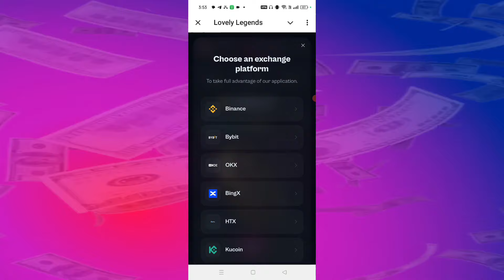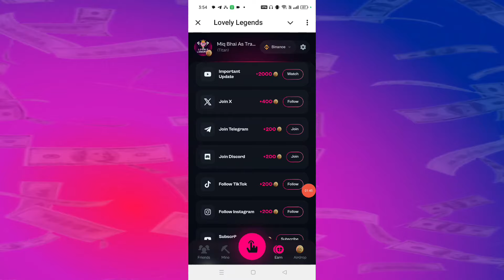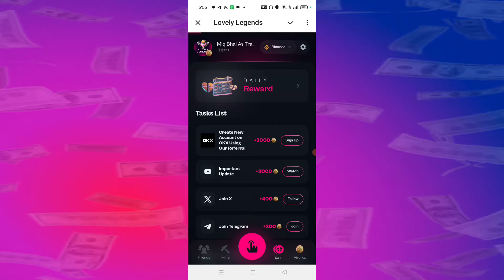Lovely Legends Airdrop - Lovely Legends Airdrop Withdraw - Lovely Legends Airdrop Listing - Lovely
lovely legends airdrop
lovely legends airdrop update
lovely legends airdrop withdrawal

Topic
 lovely Legend Telegram Airdrop
lovely Legends withdrawal
lovely finance airdrop listing updates Lovely Legends Airdrop Withdrawal,lovely legends airdrop

lovely legend airdrop
lovely legends bot
binance listed lovely legends
how to withdraw from lovely legends bot
lovely legends listing update
lovely legend new telegram bot
lovely legend token sale
lovely airdrop wallet connect
lovely airdrop withdrawal
lovely airdrop withdrawal listing
lovely finance airdrop review
lovely finance airdrop withdrawal
new airdrop lovely finance

⬇️CONSTANT COVER KEYWORDS⬇️
 Airdrop
New Airdrop
Crypto Airdrop
Airdrop Instant Withdraw
Airdrop Crypto
Today New Airdrop
binance airdrop
Airdrop token
Crypto airdrop
instant withdraw
New Mining Platform 2024
New Telegram Airdrop Bot
Telegram New Projects
Telegram Verified Airdrops
Telegram Best Airdrop